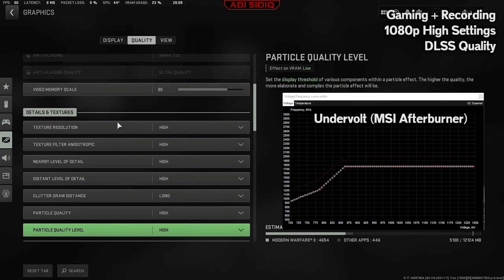Modern Warfare 2 Season 4 | RTX 3060 + i5 10400 | 1080p High Settings DLSS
Call of Duty Modern Warfare 2 Multiplayer benchmark using RTX 3060 (undervolt) + i5 10400 in 1080P. What do you think about performance of RTX 3060 at 1080P resolution in Call of Duty Modern Warfare 2 Multiplayer ?

Custom undervolt on MSI Afterburner
Recorded using integrated graphic in the same PC while playing the game

My PC :
- Zotac RTX 3060 Twin Edge 12GB GDDR6
- Intel Core i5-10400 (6 Cores 12 Threads)
- MSI H410M Pro
- Gamemax GP-450W 80+ Bronze
- Patriot P210 512GB SSD (OS & Programs)
- Genuine 1TB SSD (Games)
- PNY XLR8 RGB 2x16GB (2666 MHz) DDR4

00:00 Settings
00:10 Gameplay